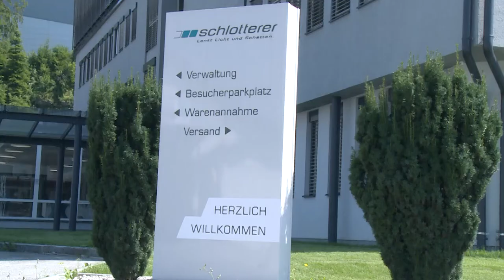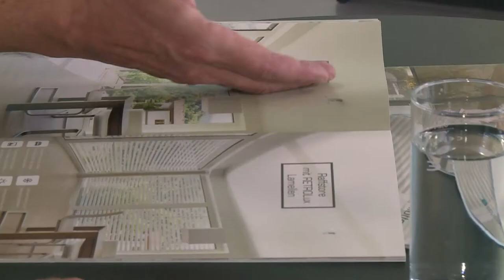Raffstore, Textilersonnenschutz oder Rollladen - Überhitzung von Gebäuden im Sommer vermeiden Teil 1